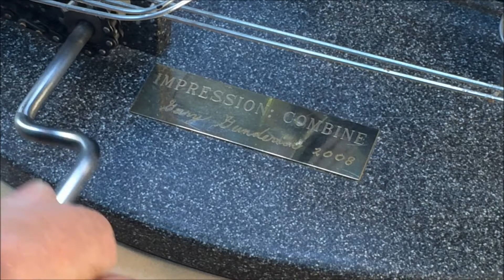Impression: Combine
A kinetic sculpture by Gary Gunderson, circa 2008.  Stainless steel wire and 1/4" chrome steel balls on a Corian base.  This was commissioned as a gift and answers the question:  What do you give to a 90 year old, retired wheat farmer?